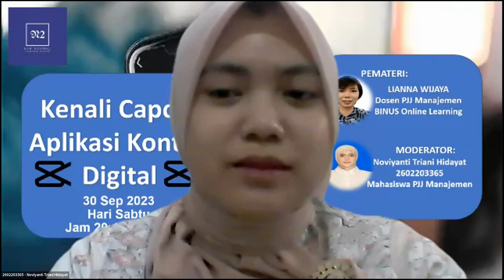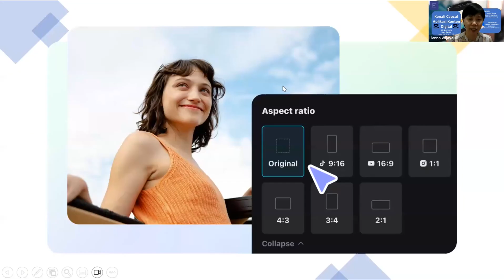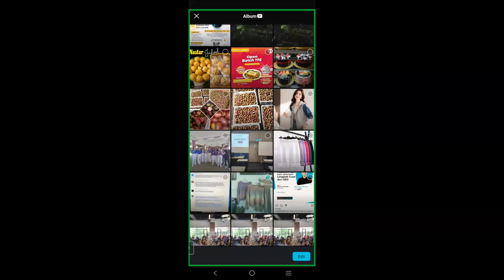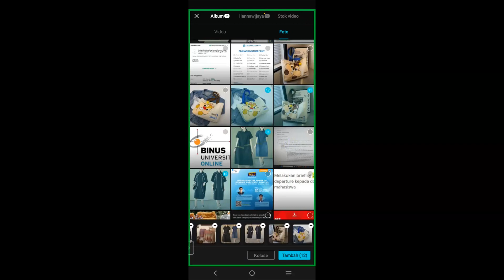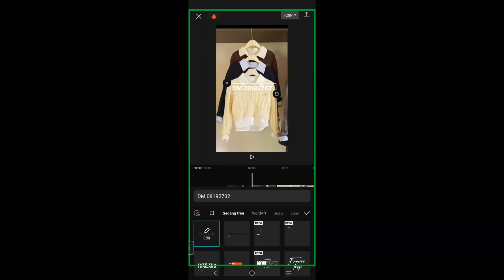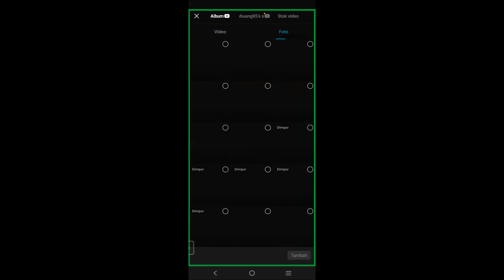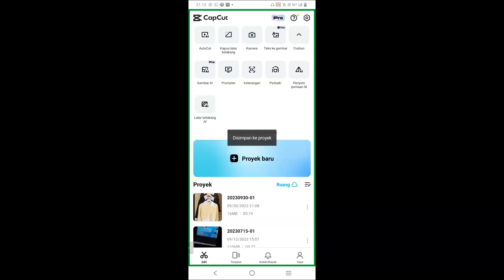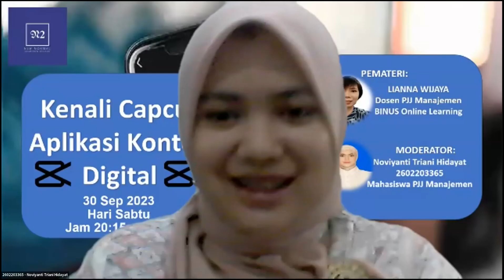Kenalin CapCut Aplikasi Konten Digital